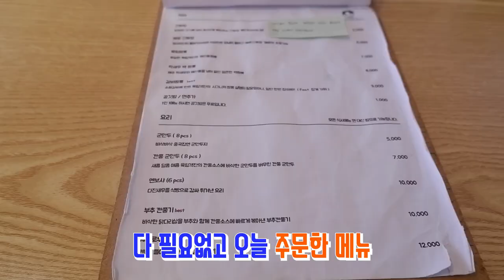2021년 맛집시리즈 #6] 한땀한땀 혼열을 담아!! | 육림객잔 | 춘천맛집 | 명동맛집 | 맛집추천 | 춘천현지인맛집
청년대표 혼자서 운영하는 퓨전 짬뽕맛집!!
데이트코스로도 딱~~
갈비짬뽕이라고 들어는 봤는지요?
꼭한번 오셔서 갈비도 뜯고 짬뽕도 즐기는 트랜드 짬뽕집~

주소: 춘천시 운교동 79-7
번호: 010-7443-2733